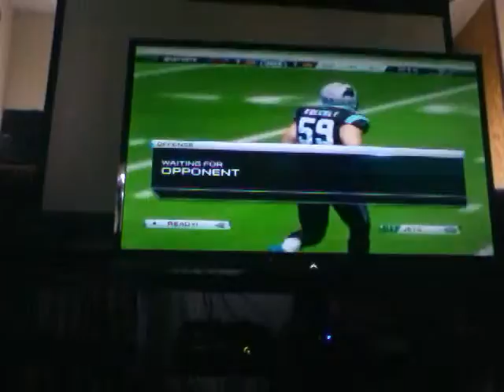Madden25 Online gameplay